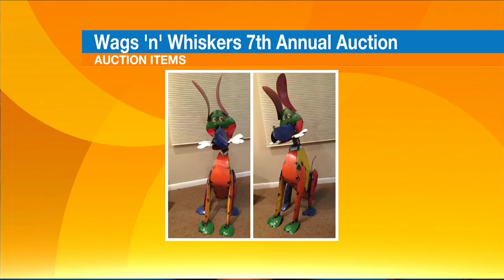Wags 'n' Wiskers Fundraiser for Furry Friends